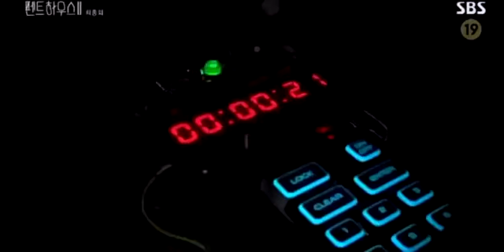logan lee is dead???? | The Penthouse season 2 ep 13